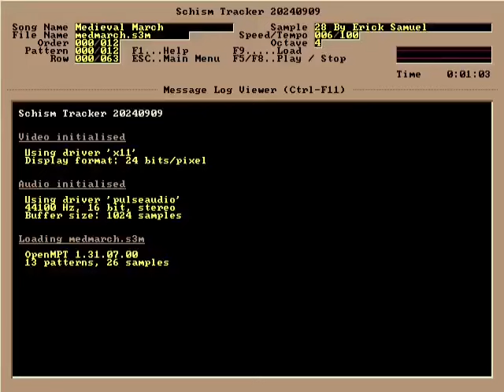Erick Samuel - Medieval March